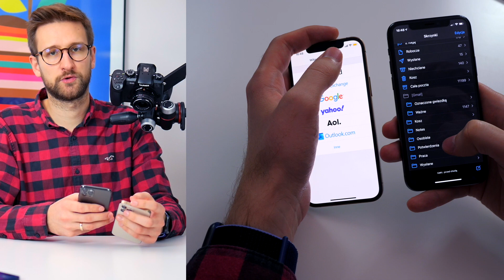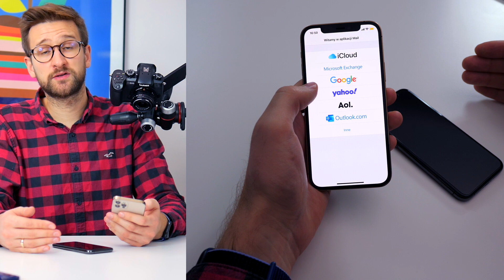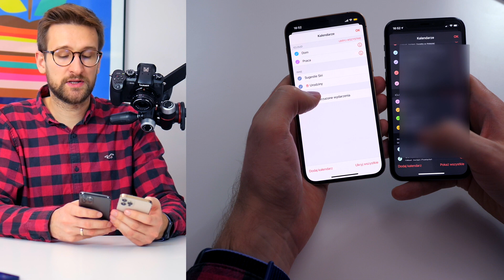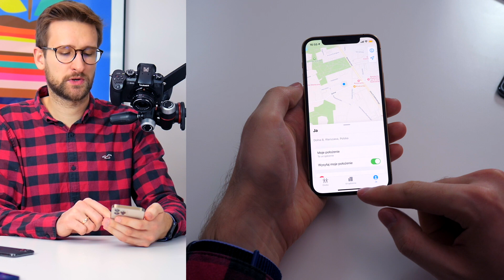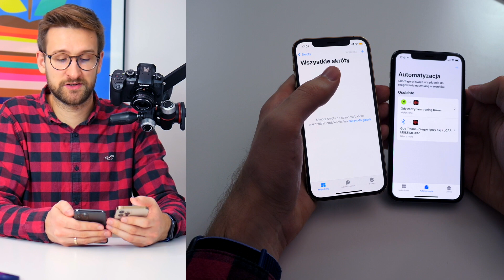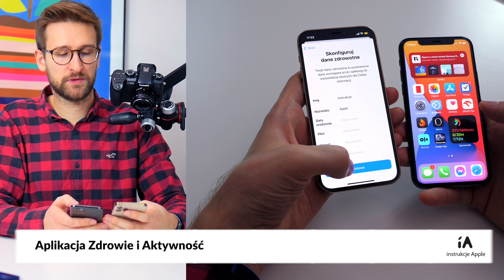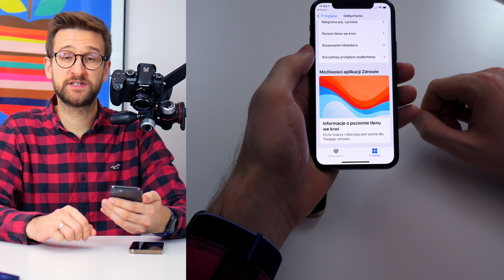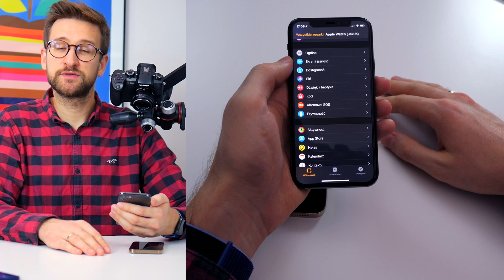instrukcja iPhone #10 -Mail, Lokalizator, Zdrowie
Planujesz zakup iPhone lub już go masz i nie wiesz jak obsługiwać Apple? Obejrzyj instrukcję a Twój telefon nie będzie miał przed Tobą tajemnic.